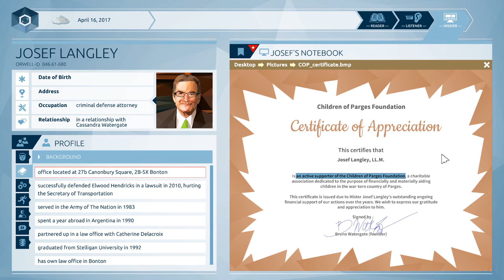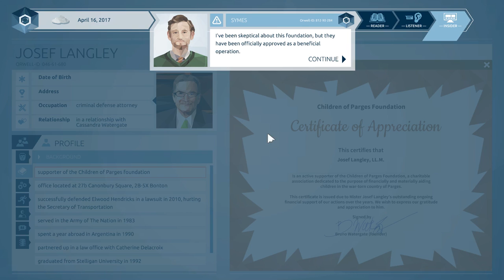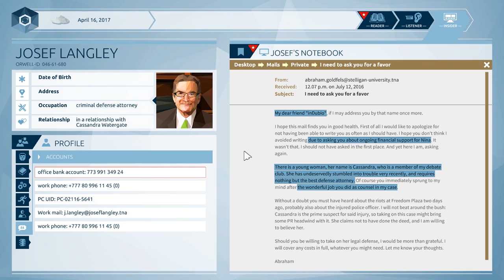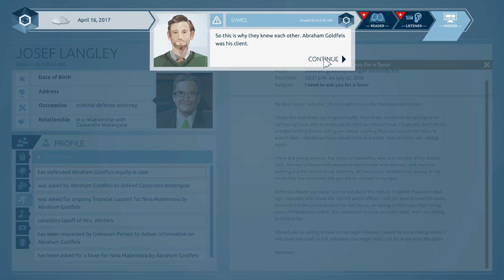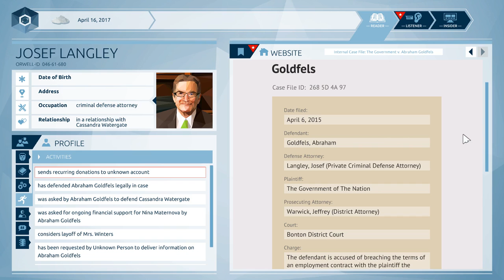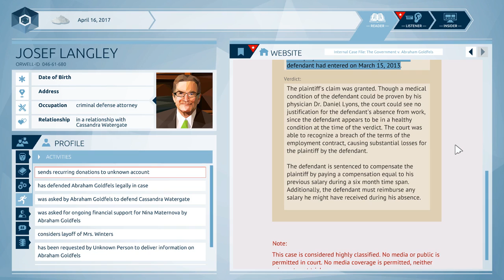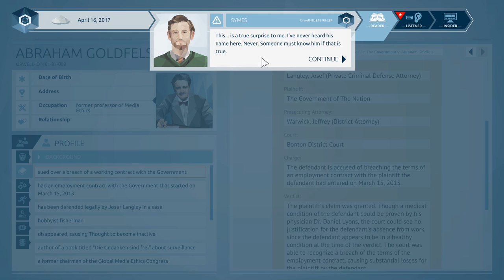Josefs private Daten ♡ #25 👁🗨 Let's Play Orwell [blind]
Zeit mal wieder auf einem PC herumzuschnüffeln ^.^ und diesmal erwischt es, natürlich, den lieben Josef. Interessant, was man da so alles findet, auch wenn der Herr Rechtsanwalt seinen Browserverlauf gelöscht hat. Ob da jemand was zu verbergen hat?
Doch es gibt noch genug anderes zu entdecken, wie Fotos und sehr aufschlussreiche Emails.

Und über nette Kommentare, oder konstruktive Kritik freue ich mich natürlich auch sehr.

Entwickler: Osmotic Studios
Publisher: Surprise Attack